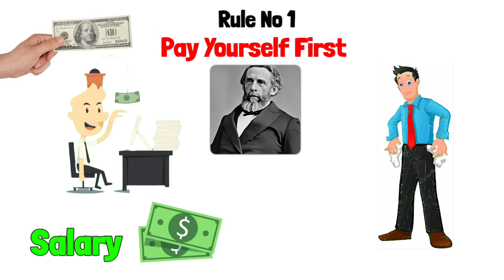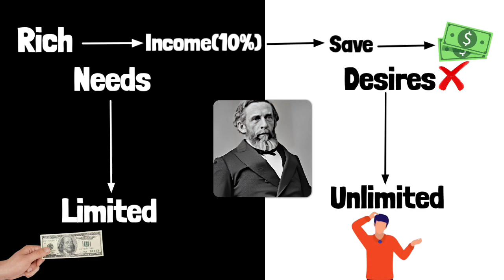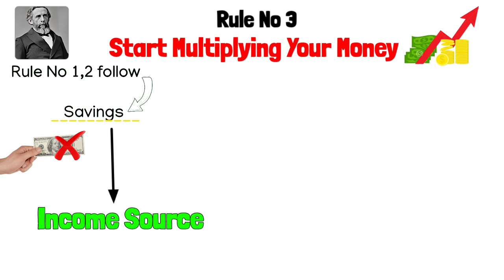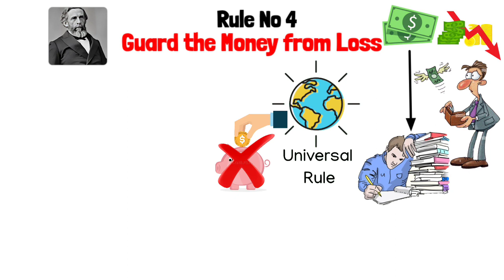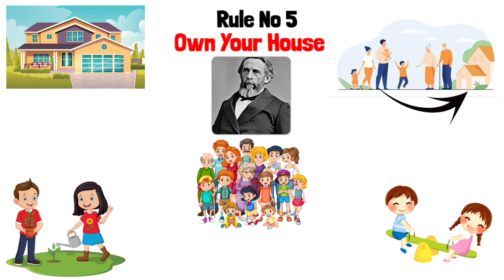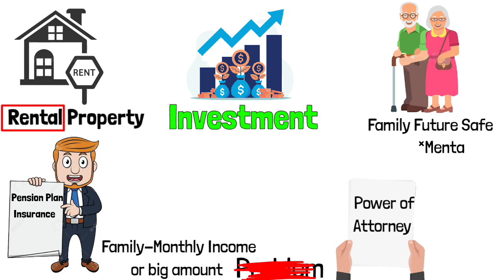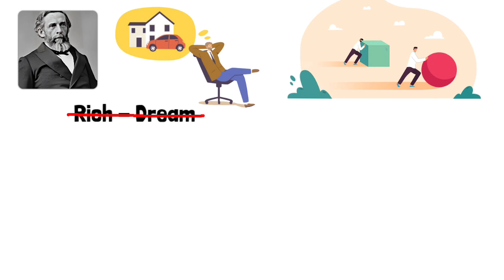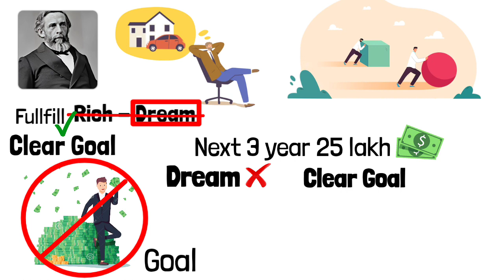7 Easy Steps For Financial Freedom (The Richest Man in Babylon Book Summary) in Hindi | Awakeup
The Richest Man in Babylon Book Summary | Seven Rules जो आपको बहुत Rich बना सकते हैं। Awakeup

The Richest Man in Babylon is a book that provides financial advice through a collection of parables set in ancient Babylon. The book emphasizes the importance of saving, investing, and living within one's means to achieve financial success. It teaches readers about the importance of budgeting, saving at least 10% of their income, and investing in profitable ventures. The book also stresses the importance of seeking advice from wise and experienced individuals and avoiding debt. Overall, The Richest Man in Babylon is a timeless classic that provides practical financial advice that is still relevant today.

1.This video has no negetive impact on the original works(It would actually be positive for them).
2.This video is also for teaching purposes.
3.It is not transformative in nature.
4.I only used bits and pieces of video to get the point across where necessary.